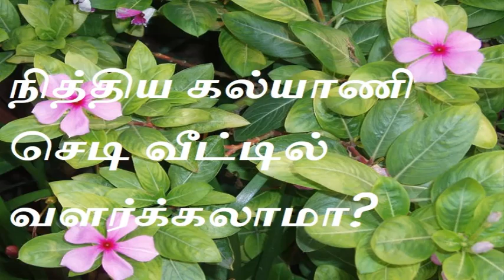நித்திய கல்யாணி செடி வீட்டில் வளர்க்கலாமா?